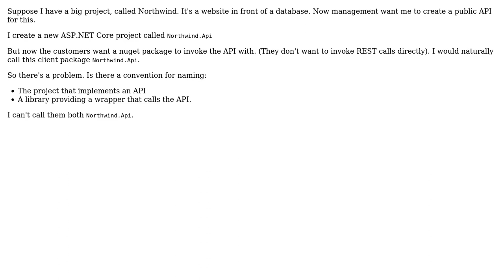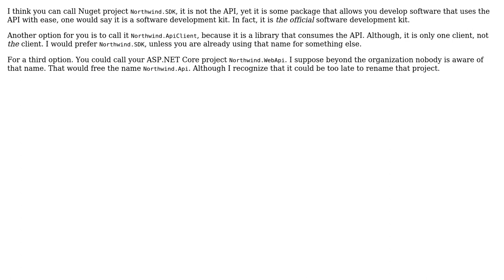Software Engineering: Appropriates names for Api implementation and Api Client Library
With thanks & praise to God, and with thanks to the many people who have made this project possible! | Content (except music & images) licensed under CC BY-SA | Music | Images & others | With thanks to user Theraot user Andrew Shepherd and the Stack Exchange Network Trademarks are property of their respective owners. You are responsible for your own actions.